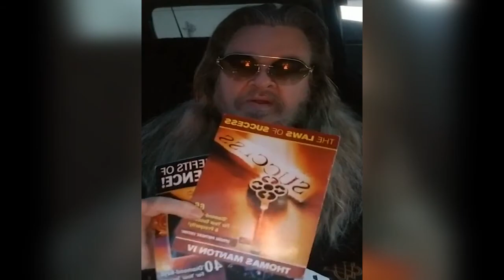"Victorious Warfare!" (Vol.3) *M-Pesa: 0792320780 / 0706164191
"Victorious Warfare!" (Vol.3) (Dr.TM4) 🔥
🤺💜💥"Victorious-Warfare!" (Vol.3)... *Just made this, an 18 minute broadcast...a few minutes ago... Praise the Lord... Let's all rise up now, & advance God's Kingdom Together, Everywhere, IJMN!..
(Forward This Timely Victory Message To ALL Now!)